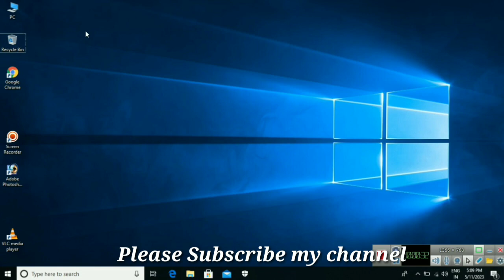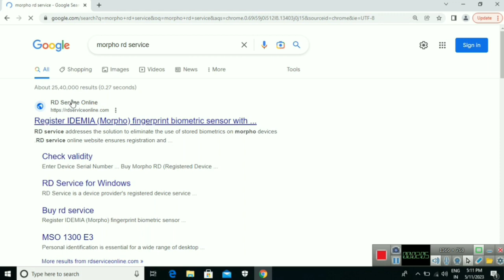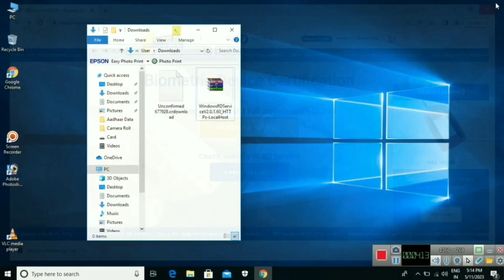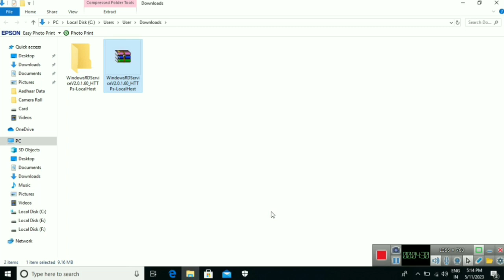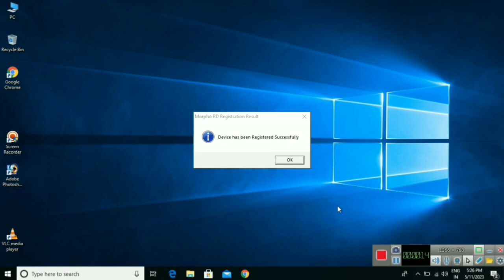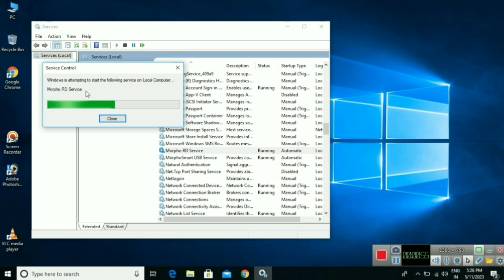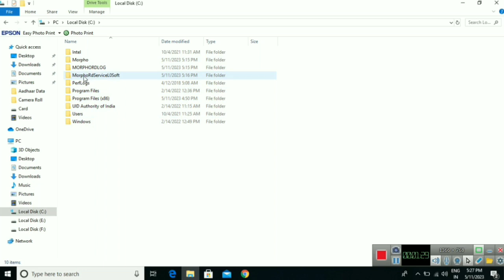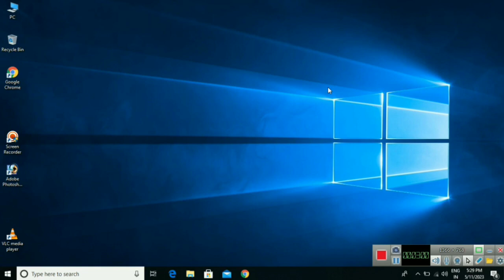Morpho Rd service installation full process ll new process morpho Rd service driver install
Morpho RD Service Install full process. not working morpho Rd service in computer.

How to install morpho Rd service.

Morpho RD Service driver installation
Morpho RD device install
Morpho driver installation 10

Yukonics Morpho MSO-1300 E3 Biometric Fingerprint Scanner with RD Service & Latest Version (Red)